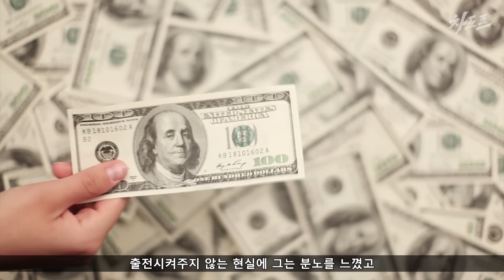제 2의 마크 헌트 !!? 90% KO률 자랑하는 20대 핵펀치 ㄷㄷ '타이 투이바사'